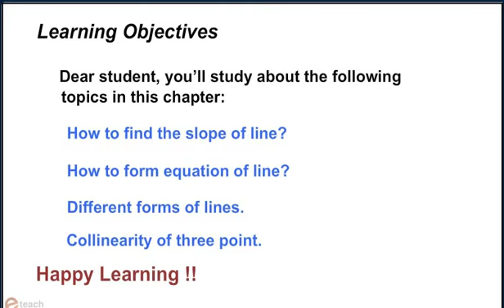STRAIGHT LINES 3